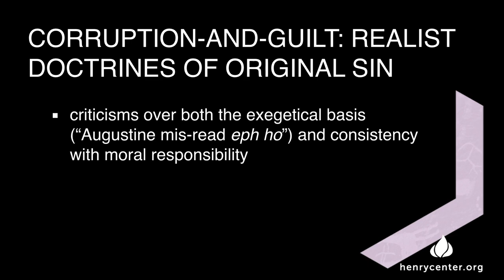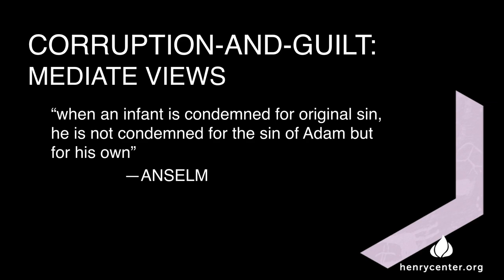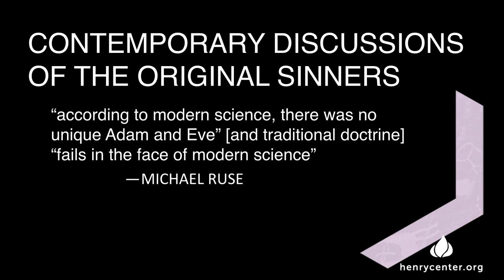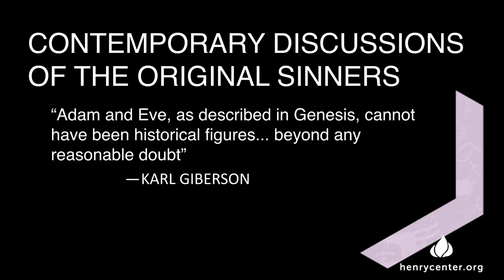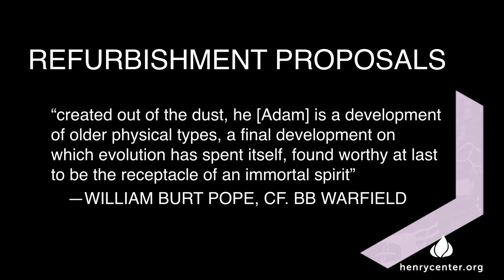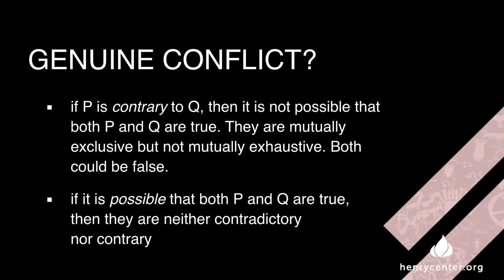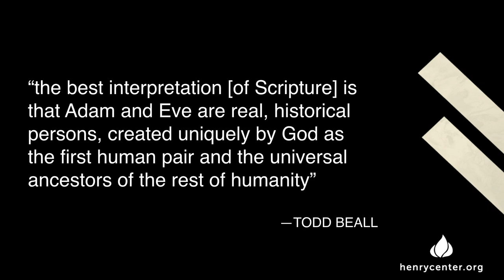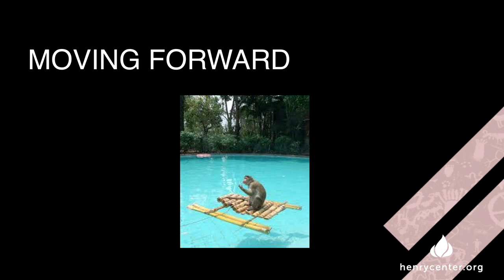How Does a Historical Adam Yield Original Sin | Thomas McCall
Lecture Title - Adam, Eve, and the Rest of Us: Contemporary Discussions of Original Sin

In this talk, Tom McCall offers an overview of the theological landscape in discussions of “the historical Adam” and the doctrine of original sin. After briefly summarizing some important developments in paleonanthropology and genetics, McCall surveys several recent theological proposals. He then turns to the venerable doctrine of original sin, exploring how the traditional doctrinal options map onto the current discussion.

Thomas H. McCall (PhD Calvin Theological Seminary) is the Timothy C. and Julie M. Tennent Chair of Theology at Asbury University. His recent publications include Against God and Nature: The Doctrine of Sin (Crossway, 2019), After Arminius: A Historical Introduction to Arminian Theology (Oxford Univeristy Press, 2020), and Analytic Christology and the Theological Interpretation of the New Testament (Oxford University Press, 2021). He was the Director of the Henry Center from 2012–2020.